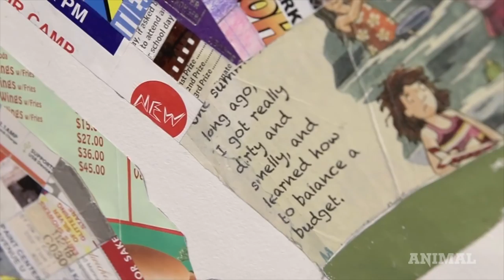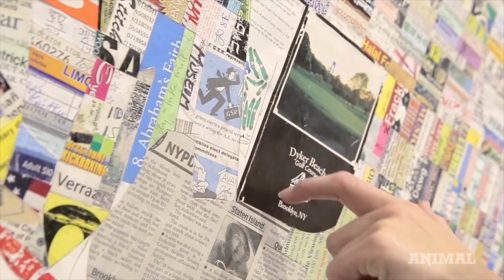Artist Finishes Trash Map of Brooklyn After Walking Every Single Block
For the past three years, Jennifer Maravillas has been strategically wandering through the streets of Brooklyn, picking up garbage — for art. Her project, titled “71 Square Miles,” consists of a 10×10 foot map of the borough wherein each block is represented by trash she found on it. And to her delight, it’s finally done.